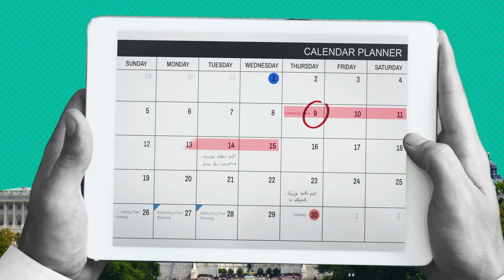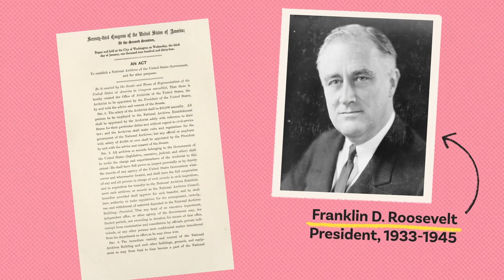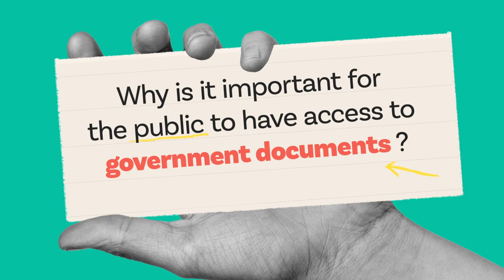National Archives and Records Administration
The National Archives and Records Administration is an independent federal agency dedicated to the preservation of historic government records. With storage facilities across the United States, NARA's contents give us an insight into our country's history.